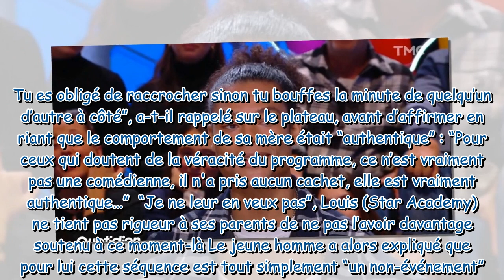“Ce n’était pas les mots qu’il fallait” Louis Star Academy revient sur l’appel avec ses parents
“Ce n’était pas les mots qu’il fallait” : Louis (Star Academy) revient sur l’appel avec ses parents pendant lequel il a été sacrément recadré